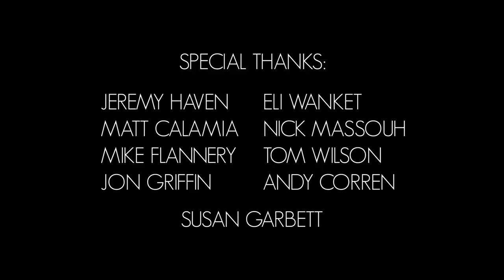RITE ALONG - Ghost Light (Official Music Video)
Director: Dave Schwep
Executive Producer: Ian Gotler
Starring: Selkie Hom + Alex McKenna
Vocals: Dana Strommen

Producers: Megan Lipshultz + Ari Basile
Editor: Jason Mayer
DP: John Barrett
AC: Connor Edmonds
Makeup: Rebecca Wachtel
Costumes: Alex McKenna

Special Thanks:
Sweatson Klank, Jeremy Haven, Matt Calamia, Mike Flannery, Jon Griffin, Eli Wanket, Nick Massouh, Andy Corren and Susan Garbett

Ghostlight can be found on Tone and Manor's compilation album All Over The Place // Vol.1